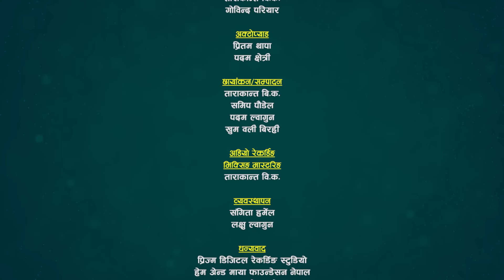अहिले सम्मकै कडा दोहोरी Bhirmahuri | Chij Gurung VS Dipika Bayambu Magar Sarangi Sansar Live Ep. 465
सुमधुर स्वरका धनी लोक दोहोरी गायक चिज गुरुङ र गायिका दिपिका बयम्बु बिचको मिठो रमाईलो दोहोरी पनि प्रस्तुत गरेका छौँ । हेरेर सल्लाह सुझाव र प्रतिक्रिया दिन नभुल्नुहोला ।

@Sarangi Sansar​

♪ Orginal Song Credits:
♬ Vocal:- Basanta Thapa & Shanti Shree Pariyar
♬ Lyrics:- Nischal Dawadi

Advisor:
🎼 Sarangi Sansar Rodhi Part- 465
Host:
🎤 Kamal Kumar BK
Live Dohori Lead Singer:
♬ Chij Gurung
♬  Dipika Bayambu Magar

Chrous Singer:
♬ Shital Gurung
♬ Rijan Sunar
♬ Sima Thapa
♬ Bimala Budha (Diya)

Musician Team
♬ Tarakanta BK - Madal
♬ Sunil Bardewa - Dholak/Tabala

Technical Team :
   🎥  @Tarakanta BK
   🎥  Samip Paudel
   🎥  Padam Lwagun
   🎥  Laxman Lwagun

Audio/Video
   🎥 Sarangi Sasnar
 ✌ Special Thanks !
☞ Jeevan Century
☞ JRC Media Anamnagar Mo. 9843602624
☞ Ramesh Century

Thanks!